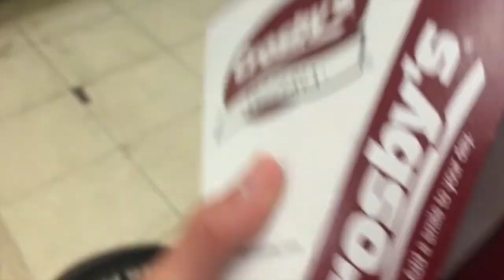HUNTING FOR STREET SPOTS EP. 1 *12 FOOT GAP*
Other Things!